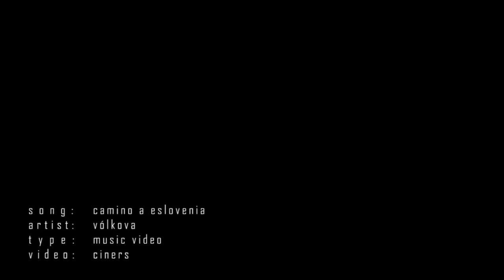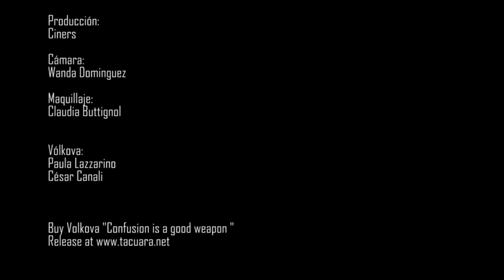Vólkova - Camino a Eslovenia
Artist:   Vólkova ::  Song:   Camino a Eslovenia
Album: Confusion is a good weapon
Argentina 2013

Liberte ou la mort!